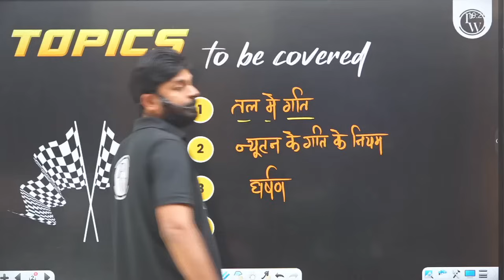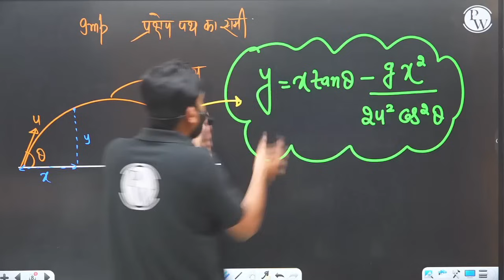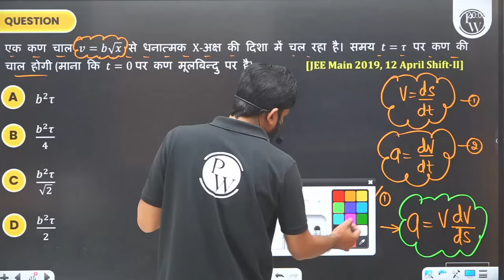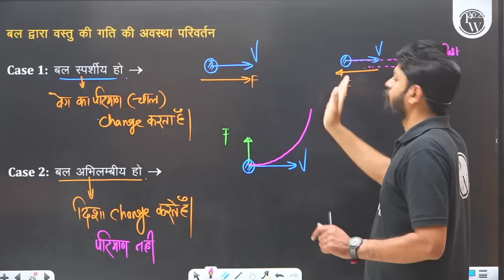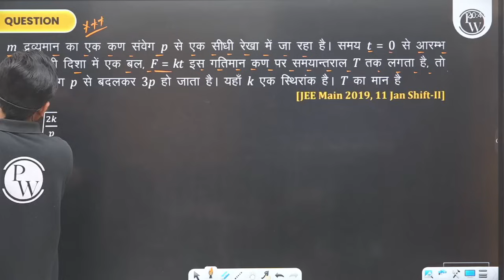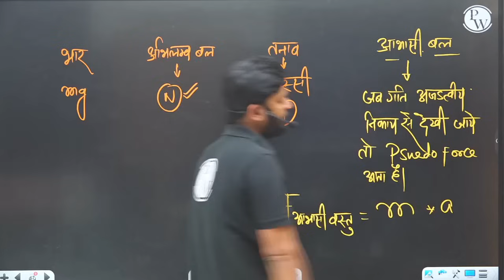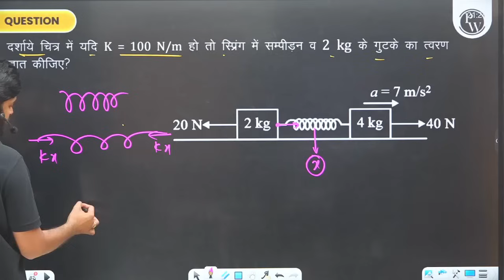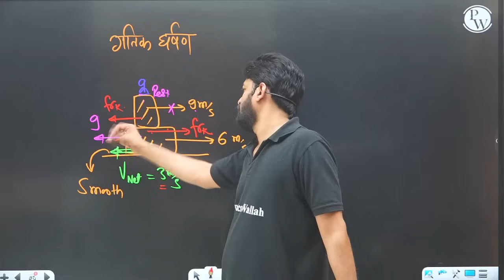न्यूटन के गति के नियम तथा घर्षण in 1 Shot : All Concepts & PYQs Covered | JEE Mains & Advanced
🔰Click Here To Enroll in JEE Master Express (Hindi) Batch for FREE & Get Access to Class Notes , DPP's and other things
Unravel the secrets of Newton's Laws of Motion and Friction (न्यूटन के गति के नियम तथा घर्षण) in one comprehensive shot! 🚀 Join us for an intensive session covering all concepts and solving previous year questions for JEE Mains & Advanced. Master the fundamentals, understand the intricacies of motion, and conquer friction-related challenges. Elevate your preparation with this power-packed video! 📚⚙️

Ready to conquer the fundamentals for JEE Main and Advanced? Join us for a comprehensive session where we break down the core concepts and cover all the essential principles in one go!  From basics to previous year questions, we've got you covered. 💪 Strengthen your foundation, tackle problems with confidence, and boost your performance in both JEE Main and Advanced. 🌟